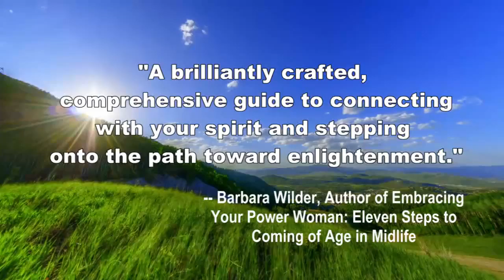Book Video Trailer: Wake Up Awakening Through Reflection by Suzanne Ross